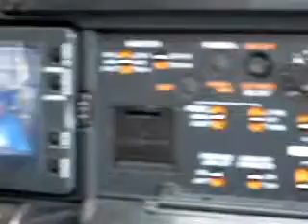El ex-convicto 3-CURA PARA EL ALMA-ACTOR RICARDO GRACIA SALS -ColombiaSDC10051.avi